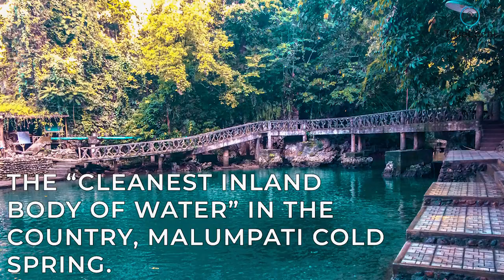Malumpati Coldspring: Antique Attractions | Truelocal Philippines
Cleanest inland body of water in the Country! 💧🍃

Malumpati Cold Spring is located in Pandan, Antique and is often visited by tourists because of its cool and soothing waters. It’s one of the top attractions in the municipality and its peaceful environment make it the perfect side trip before or after you visit nearby places like the vibrant island of Boracay.

How to get there:

Iloilo to Pandan 🚌🚗

📝 From the Airport, take a shuttle van going to SM City Iloilo. The fare is at ₱70.00 for an hour of travel.

Fare: ₱70 💵

Travel time: 1 hour ⏱⏰

📝 Once you arrive at SM City, go to Molo Terminal. You can take a cab or you can pay the shuttle driver extra to take you there directly.

Cab fare: ₱60 💵
Shuttle fare: Around ₱60 💵

📝 Coming from Molo Terminal, you can either take a bus going to Libertad, Antique or take a van going to Pandan. We would suggest you take any trip that departs before noon since the last trip is somewhere around 3pm.

Bus fare: ₱210 for non-airconditioned or ₱280-350 for airconditioned
Travel time: 6-7 hours ⏱
Van fare: Around ₱200 💵
Travel time: 5 hours ⏱

📝 Tell your driver/conductor to drop you off at Pandan town proper or at the Pandan terminal, then hire a tricycle to take you to Malumpati Cold Spring.

Fare: Around ₱250 💵
Travel time: 15 minutes ⏱

Credits: Tripzilla

So, why is it called Malumpati?

for more information.